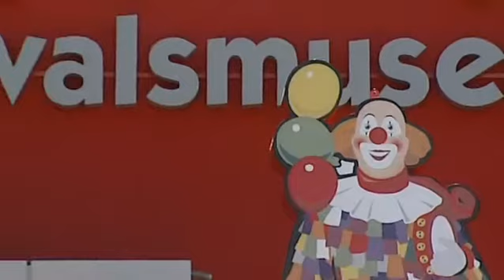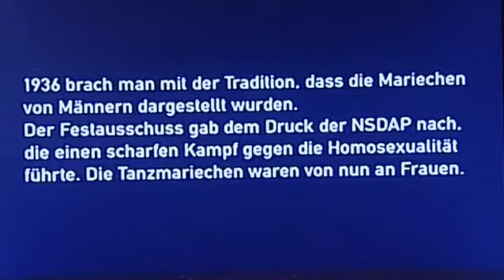Karnevalsmuseum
Könnte man etwas anderes erwarten, wohl kaum. Es versteht sich von alleine, dass das Karnevalsmuseum in der Karnevalshauptstadt Köln steht.